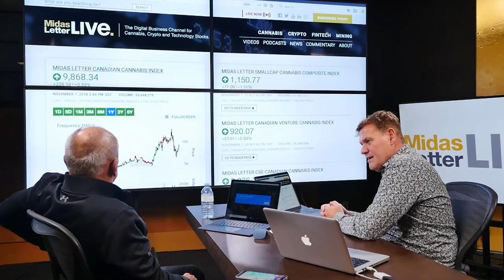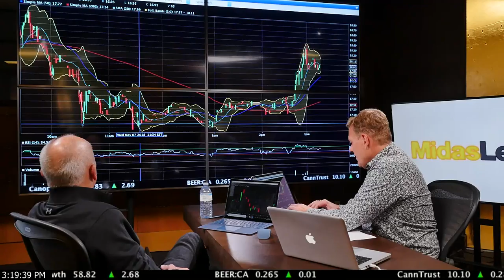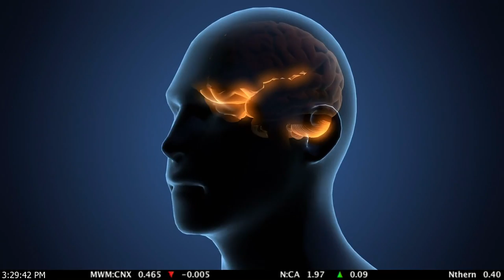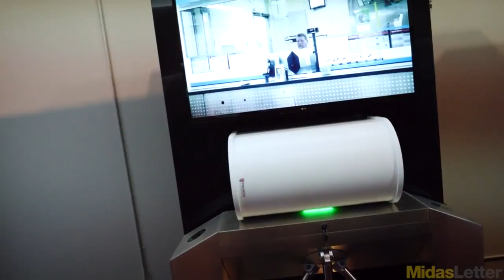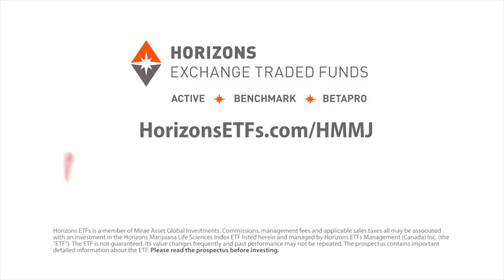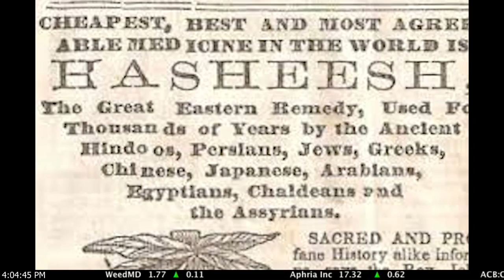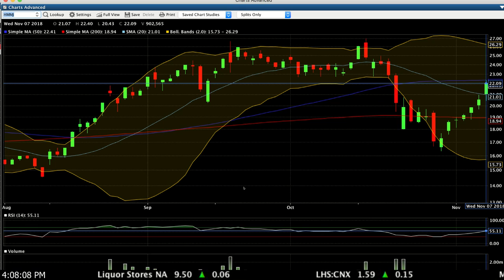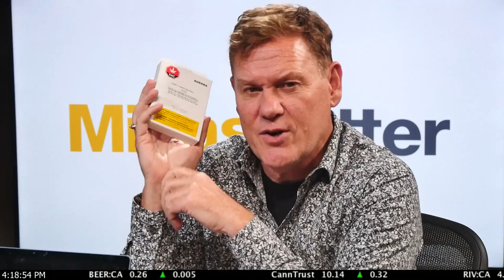Midas Letter RAW 97: Horizons Canadian ETFs, USA Midterm Elections & Cannabis Investment Commentary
0:00 - Macroeconomics and Cannabis News and Analysis with James & Ed
-BREAKING NEWS: Jeff Sessions resignation; legalization on the horizon?
-US Midterms: ND voted against rec; Michigan approves rec; medical marijuana is legal in 33 states
-Aphria and Perennial Inc est. joint venture to creature adult use products
-Wayland Group announced additions to board of directors; Clay Horner who helped with Molson-Coors deal
-Body and Mind Inc announced King Cannabis Brand; flower products, vapes,
-Emerald Health fulfilled initial supply agreements
-Planet 13 Holdings releasing its Q3 reporting
-green day overall
-ML indexes review; 3.5% up on the large cap index
-US operators are going to surge in price on Sessions news (at the expense of Canadian operators without US holdings)
-Tilray up $30; MedMen big winner of the day
-Acreage Holdings $400M lawsuit against the company (against Acreage and New York subsidiaries; frivolous?)

28:04 - Video - THC and ADHD: new studies show that THC might be used to treat people with ADHD without the side effects of current treatments. With Adamo Barbieri.

31:52 - Biome Grow Inc (CNSX:BIO) CEO Khurram Malik explains how the company’s approach to the crowded Canadian cannabis space is different. Biome’s state-of-the-art facilities are modular and the smaller grow rooms protect crops, produce better products, and are just as cost effective as the large “sea of green” growing spaces other Canadian LPs use. Malik hints that Biome has major announcements coming in the next few weeks.

43:42 - Video: Patriot One Technologies Inc Active Threat Detection System (CVE:PAT) (OTCMKTS:PTOTF) (FRA:0PL)

46:06 - Horizons ETFs Management President and CEO Steve Hawkins talks about the strength of the Horizons Marijuana Life Sciences Index ETF (TSE:HMMJ) (OTCMKTS:HMLSF) in light of the US midterm elections and the Jeff Sessions resignation.

1:03:55 - Video - History of Hemp: Cannabis isn't the only plant that was given a new life on October 17. Its cousin, hemp, was also made legal, which is good news considering its very checkered past. With Liz West.

1:06:57 - Macroeconomics and Cannabis Analysis with James & Ed
-TSE:HMMJ 3 month review
-is it going to blow past old high?
-Heritage Cannabis (CNSX:CANN);
-420 Segment "WTF": OCS confusing product labeling
-Acreage Holdings, privately controlled company trading on a public exchange
-Crown Mining (CVE:CWM) copper deposit; recycled copper is 20% yearly supply; copper deficit